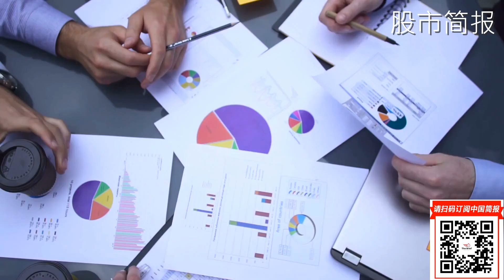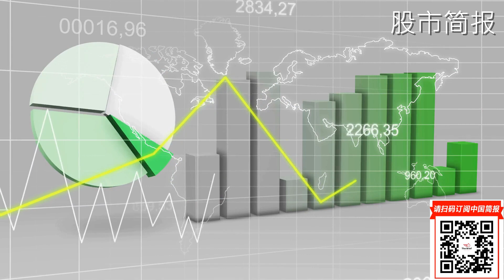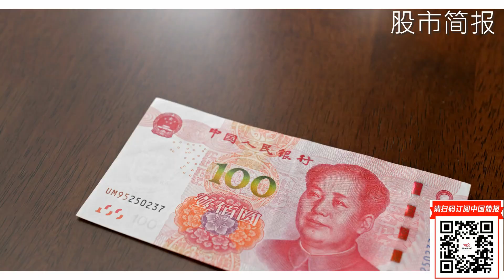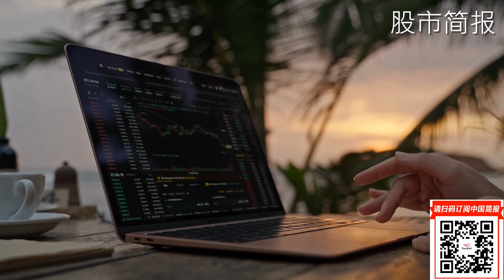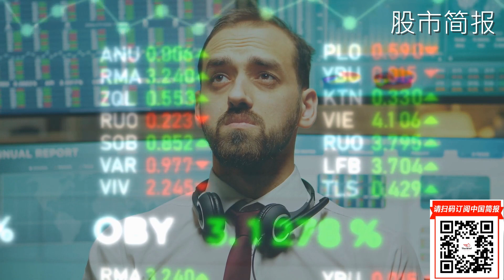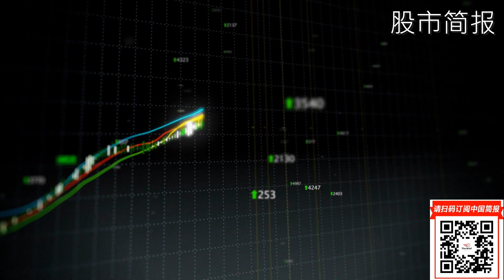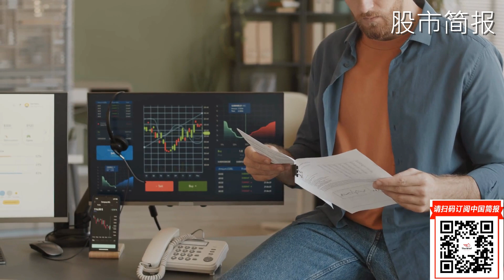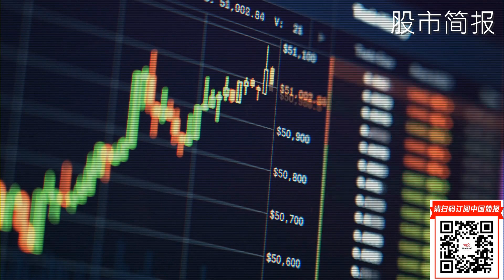中国共同基金销售在阴霾中枯竭；香港作为中国离岸金融中心的独特角色；中国绿色债券发行量增长35%；土耳其新任央行行长是谁？